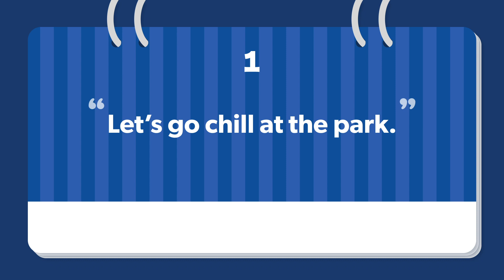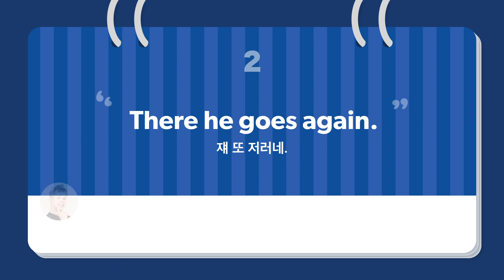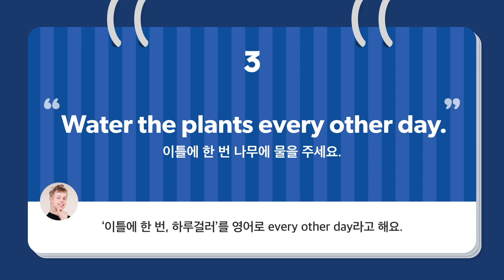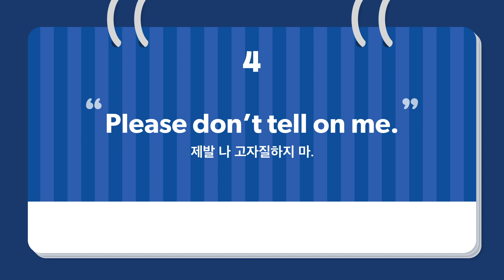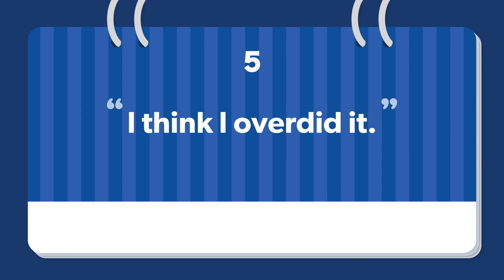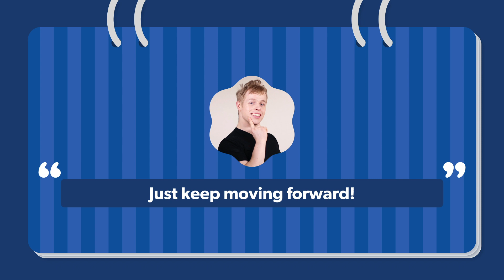[올리버쌤 영어일력] "나 무리했나 봐" 영어로는? l 5월 Best 표현 5개!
올리버쌤의 영어 꿀팁 영상은 매주 업데이트 됩니다!